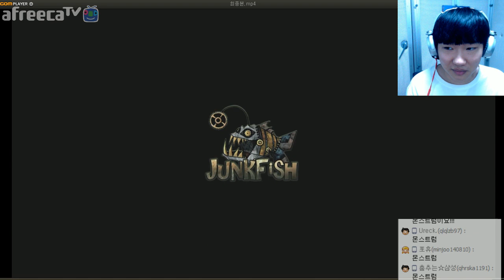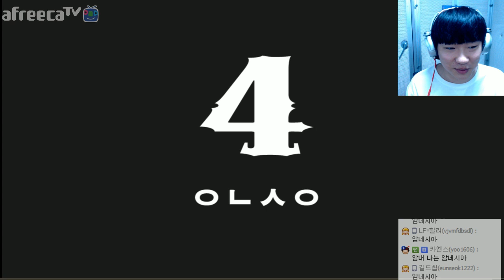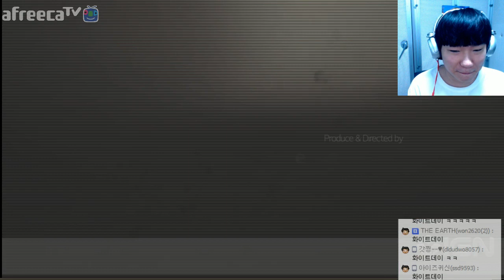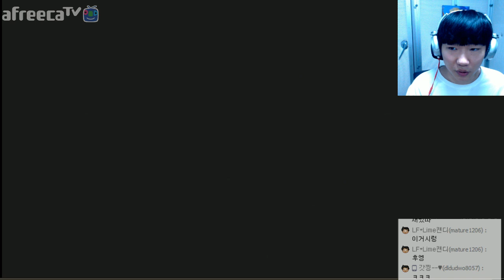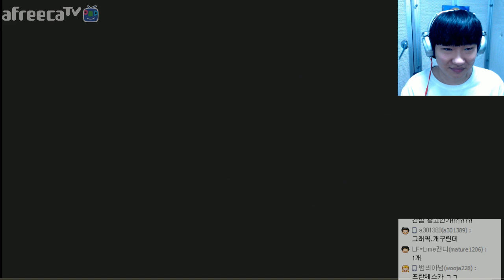[김왼팔]공포게임 TOP5 [과연 여러분들은 얼마나아십니까?]